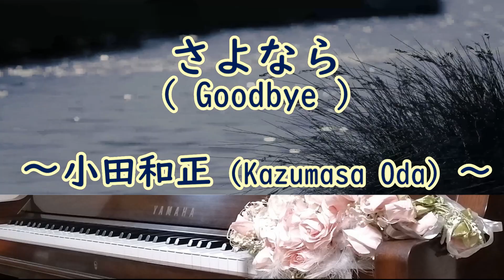さよなら（Goodbye）/ 小田和正 弾いてみた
「さよなら（Goodbye）/ 小田和正」のピアノ演奏です。この曲は、1979年（昭和54年）に発売されたオフコース通算17枚目のシングルで、このシングル発売後から、オフコースはニューミュージックの代表的グループとして認知されることになったようです。

💖 小田和正さんの他の曲も演奏していますので、是非聴いてくださいね。